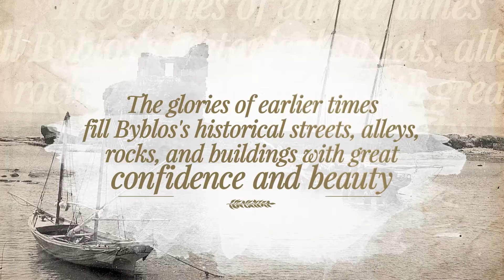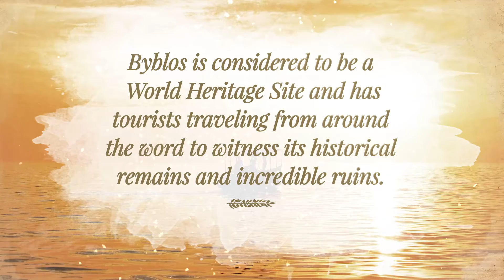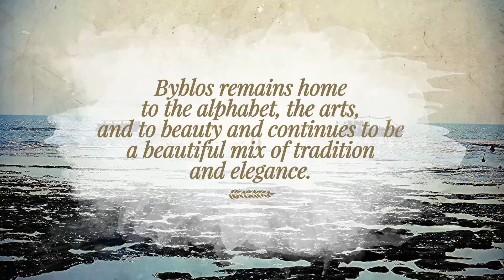Byblos A Heritage Site